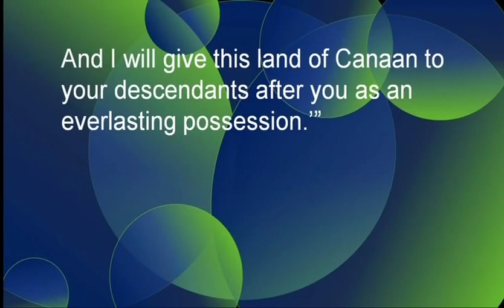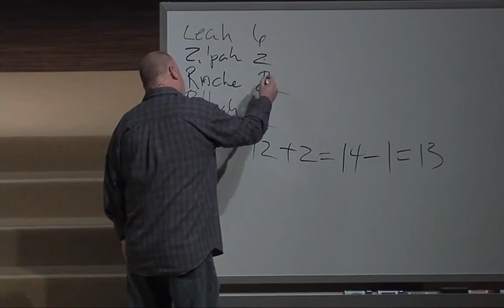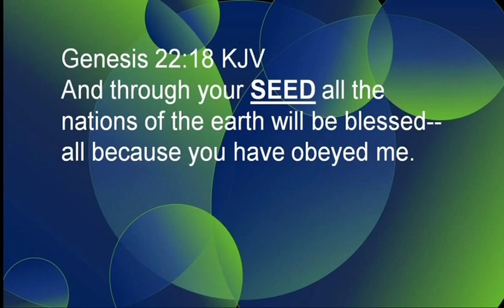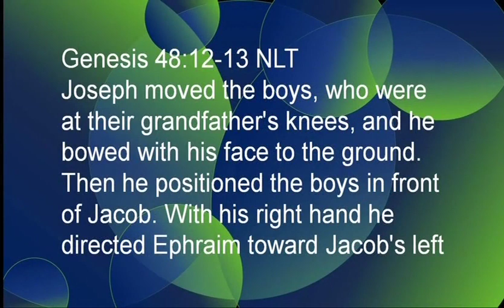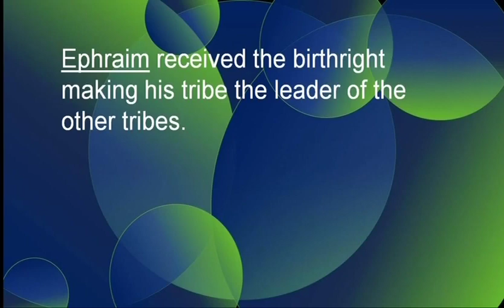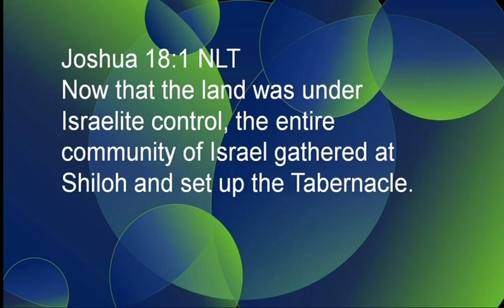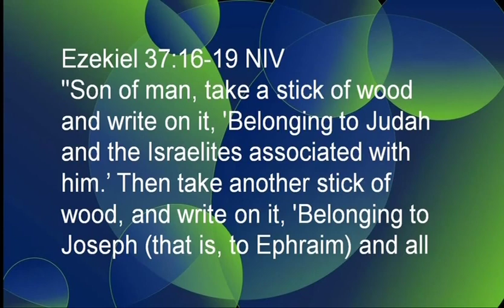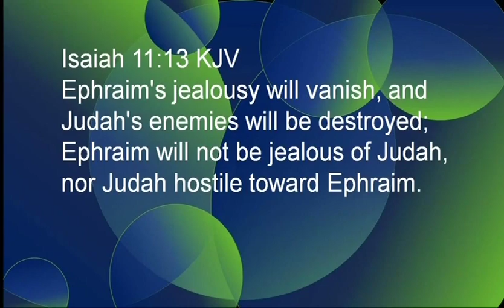Key to the Old Testament | Book of Genesis Explained Bible Study 84 | Pastor Allen Nolan Sermon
From Pastor Allen Nolan: Book of Genesis Bible Study Part 84: Key to the Old Testament with Pastor Allen Nolan is the 84th episode in our Bible study on the Book of Genesis. If you're new to Cornerstone, here are some helpful links to keep connected: